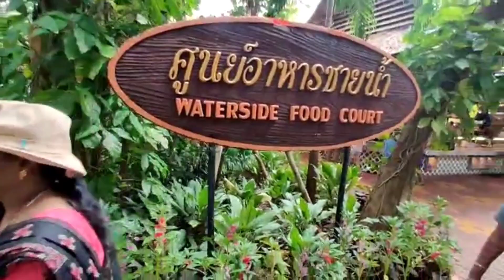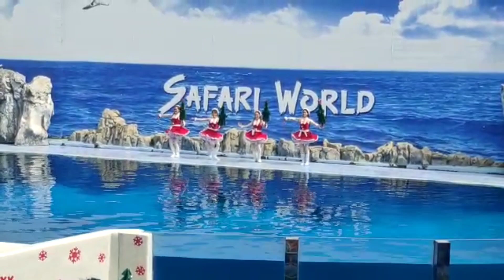Safari World Bangkok|Marine Park|Best Animal Park|January 2023|Thailand